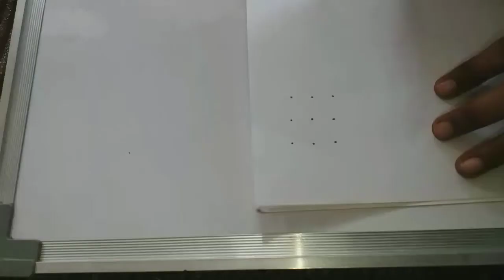New daily kolam designs 3 × 3 dots simple rangoli